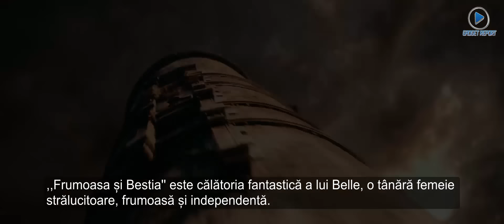Trailerul filmului Beauty and the Beast, viral pe internet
Primul trailer video la noua adaptare cinematografică a basmului „Frumoasa şi Bestia” ( Beauty and the Beast) a devenit viral pe internet. În numai câteva ore, peste şase milioane de oameni au urmărit imaginile din noua ecranizare cu Emma Watson (Mrs Potts) şi Dan Stevens ( Bestia) în rolurile principale, relatează GadgetReport.ro